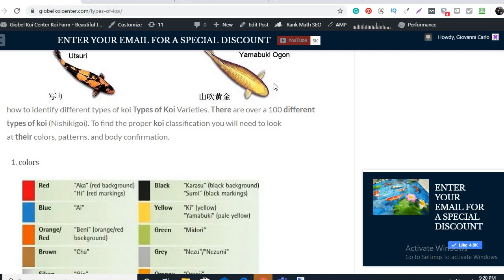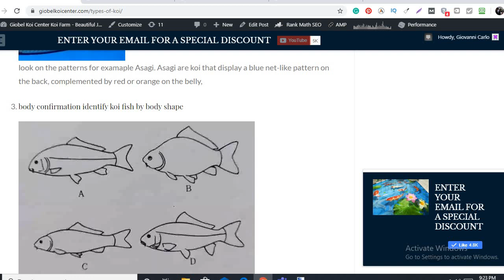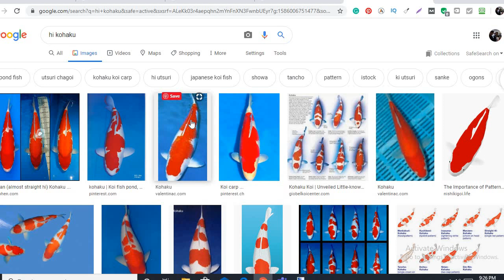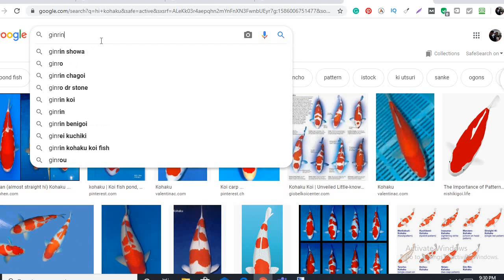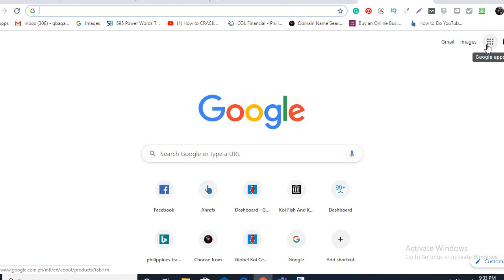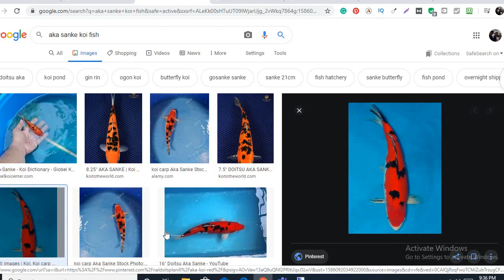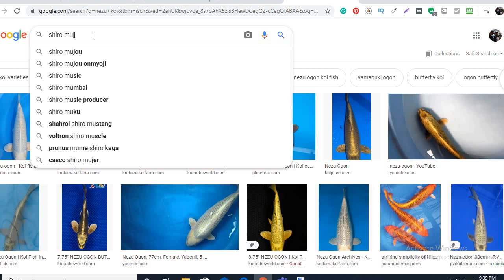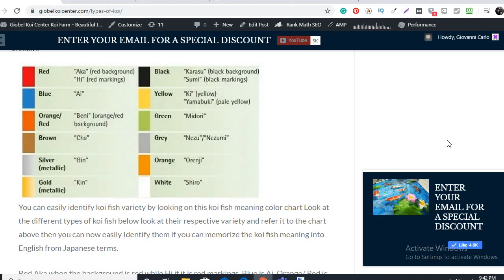koi varieties list how to identify different types of koi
koi varieties list Hey guys, Today, I am going to show you 3 Tips on how to identify different types of koi easily by looking on its color, pattern and body conformation so watch my video guys and comment down below if you have any questions